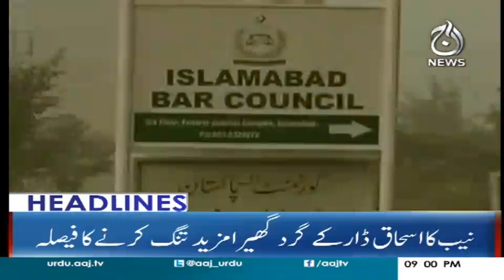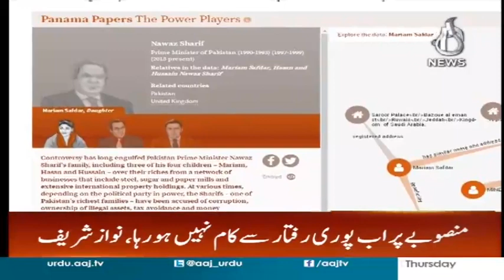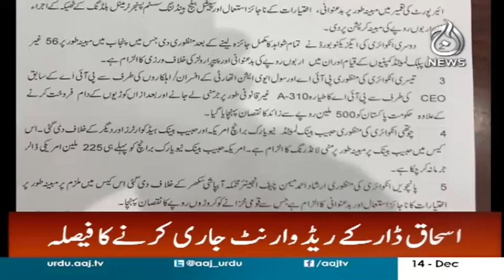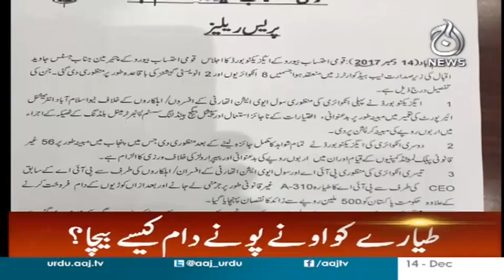Aaj News Headlines 9 PM - 14 December 2017